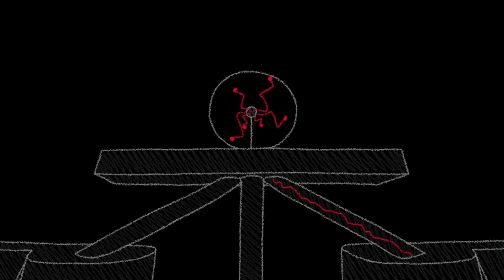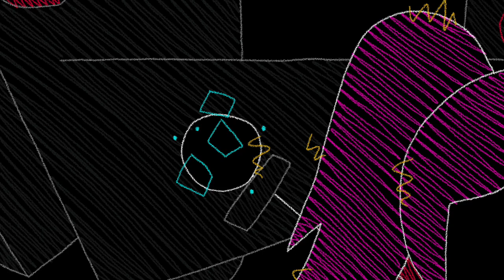Dark Horology - Voiceless (Official Video)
Dhalia remembers.